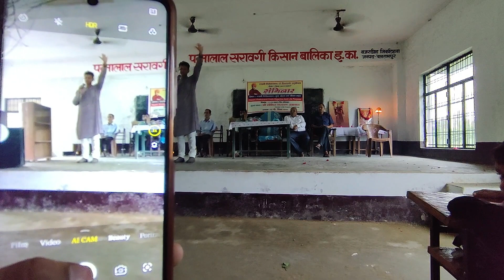Swami Vivekananda Youth Objectives and Life Purpose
Speaker: Shri Shobhit Narain Agarwal ji